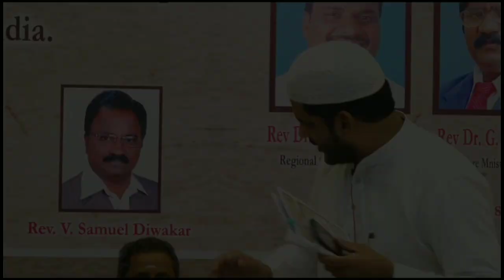“సేవ” ముస్లింల విశ్వాసంలో ఒక భాగం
Muhammad Rafeeqh(State president) speech on Indian Christian Day event by Pastors fellowship of India in Mandapeta. CRW TEAM Honoured in this programme